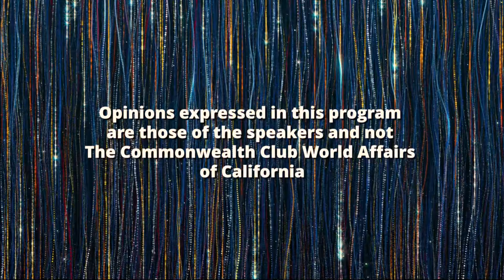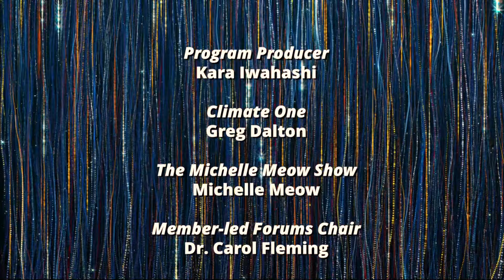Erwin Chemerinsky | No Democracy Lasts Forever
Has the U.S. Constitution become a threat to American democracy? Does it need to be dramatically changed or replaced if secession is to be avoided?

Join us in-person or online as Erwin Chemerinsky returns to Commonwealth Club World Affairs to share his deeply troubled thoughts of the Constitution’s inherent flaws. The dean of the UC Berkeley law school came to the sobering conclusion that our nearly 250-year-old founding document is responsible for the crisis now facing American democracy.

Chemerinsky points out that just 15 of the 11,848 amendments proposed since 1789 have passed, and he contends that the very nature of our polarization results from the Constitution’s “bad bones,” which have created a government that no longer works or has the confidence of the public. Yet he says political Armageddon can still be avoided if a new constitutional convention is empowered to replace the Constitution of 1787, much as the Founding Fathers replaced the outdated Articles of Confederation. And if that’s not possible? He has an even more radical proposal: That Americans must give serious thought to forms of secession―including a United States structured like the European Union―based on a recognition that what divides us as a country is, in fact, greater than what unites us.

Photo courtesy the speaker.

Speakers

Erwin Chemerinsky, Dean, University of California, Berkeley School of Law; Author, No Democracy Lasts Forever: How the Constitution Threatens the United States
Dr. Gloria Duffy (Moderator), Co-president & Co-Ceo, The Commonwealth Club World Affairs of California

Discover the rich history of Commonwealth Club World Affairs (CCWA), the nation's oldest and largest public affairs forum. The product of a 2023 merger between The Commonwealth Club of California, founded in 1903, and The World Affairs Council of Northern California, founded in 1947, CCWA is dedicated to reenergizing dynamic civic space in the Bay Area by cultivating new ideas, connection and action through engaging live programs and inspiring stories.

CCWA organizes weekly in-person, virtual and hybrid events covering politics, culture, society, the economy and much more. Join us as we reimagine what a public affairs forum can be in the 21st century.

In addition to the videos🎥 shared here, CCWA reaches millions of listeners through its podcast🎙and weekly national radio program📻.